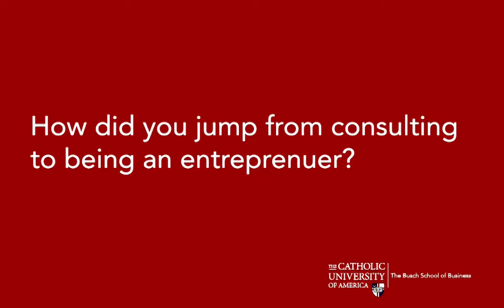CEO Lecture: Juan Pablo Segura, Q10: How did you jump from consulting to being an entrepreneur?